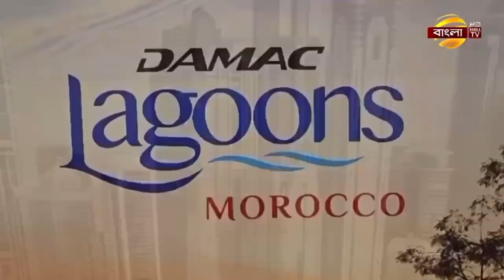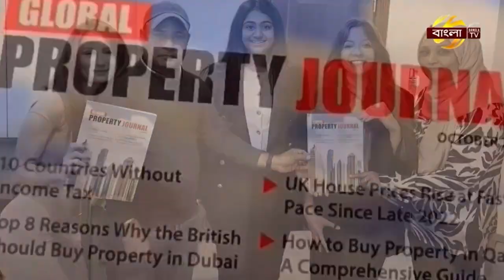Dubai Investment Property Show in London | S H A Real Estate LLC Dubai